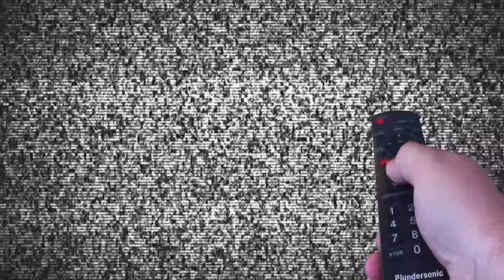Ken and Ben Periscope, July 31st 2015 - KBDPeriscopeTV #10